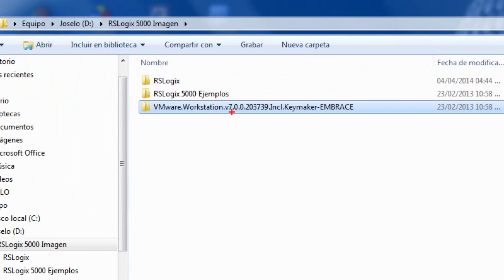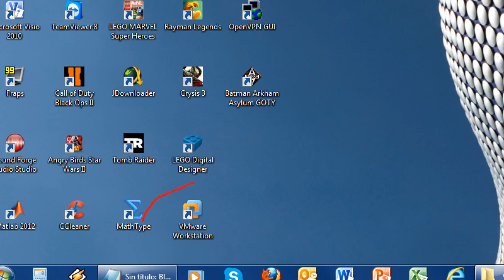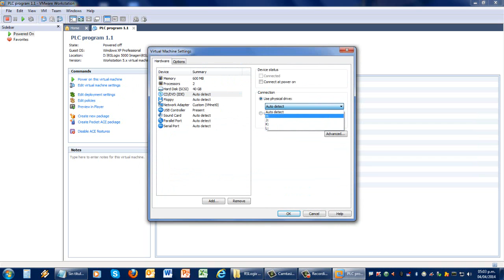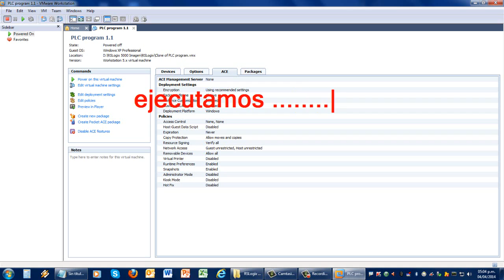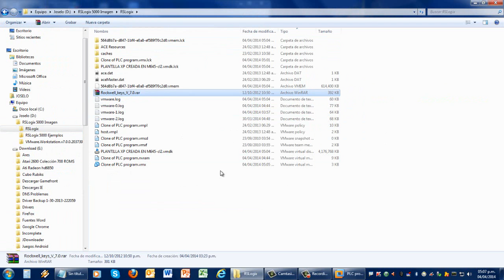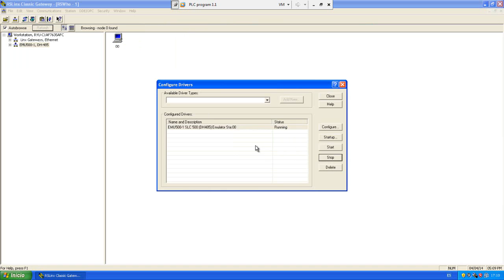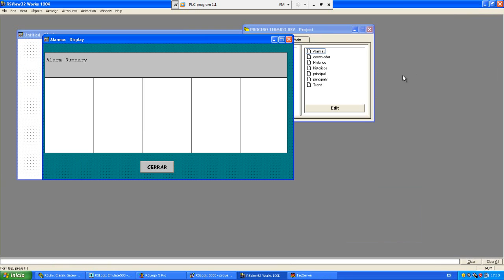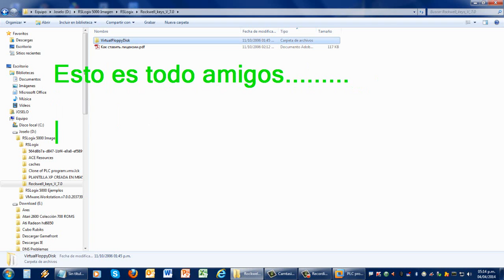Todos Rslogix 5+ 500 + 5000 FULL Paquete Rockwell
▬▬▬▬▬▬▬▬▬▬▬ஜ۩۞۩ஜ▬▬▬▬▬▬▬▬▬▬▬▬▬▬
▓▓▓▒▒▒░░░ LEA LA DESCRIPCION DEL VIDEO ░░░▒▒▒▓▓▓
▬▬▬▬▬▬▬▬▬▬▬ஜ۩۞۩ஜ▬▬▬▬▬▬▬▬▬▬▬▬▬▬
▬▬▬▬▬▬▬▬▬▬▬ஜ۩۞۩ஜ▬▬▬▬▬▬▬▬▬▬▬▬▬▬